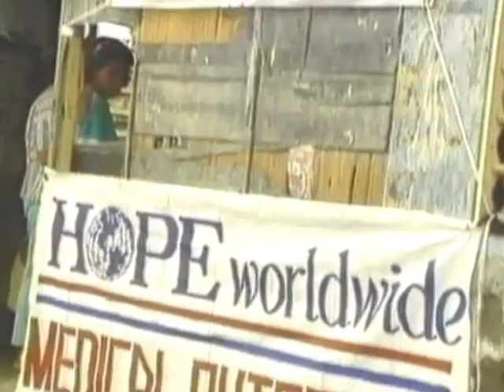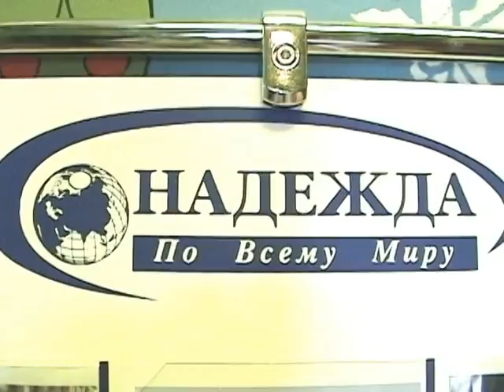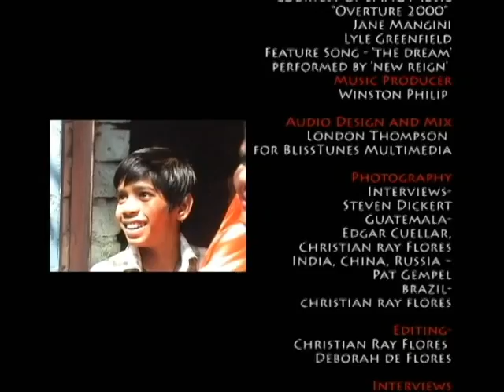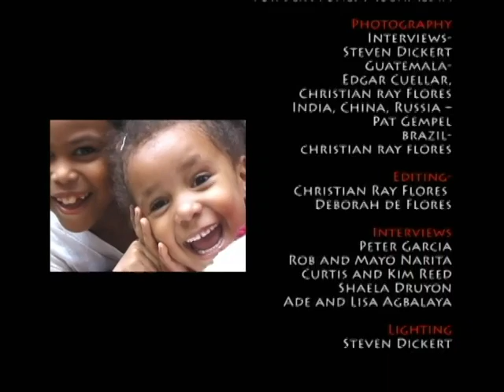Compassion In Action - HOPE worldwide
HOPE worldwide video Compassion in Action
Produced by Christian Ray Flores for Hollywood World Studios